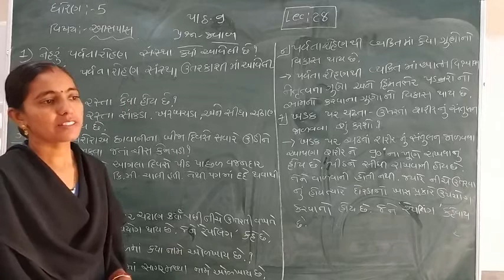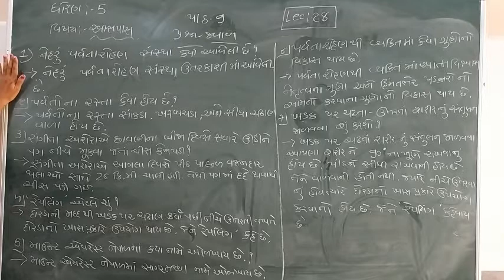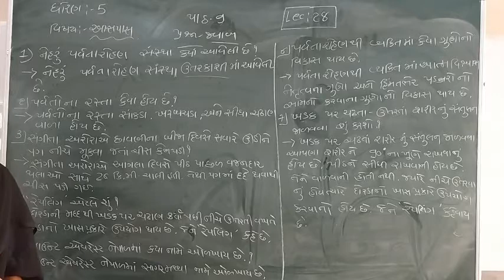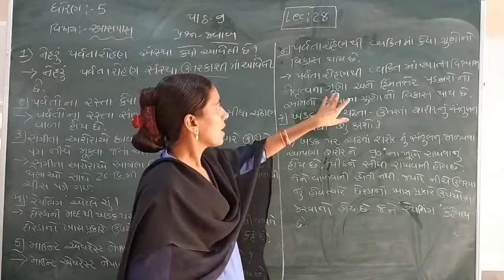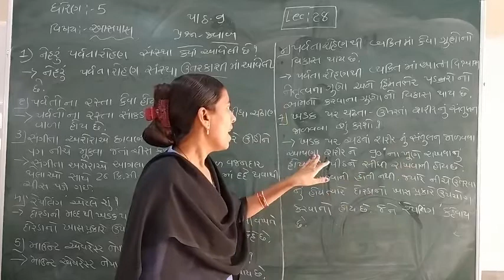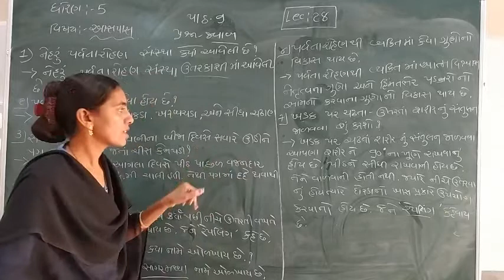Standard - 5 Aaspas Ch-9 Lecture - 28 By Rachnamadam